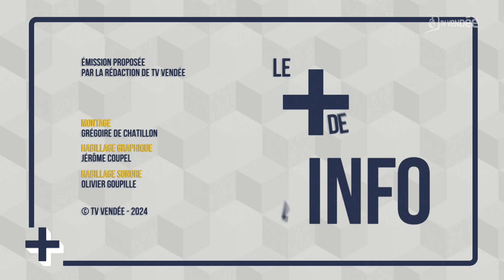Le + de l'info : Protéger l'environnement et le végétal est une urgence pour l'association Polleniz